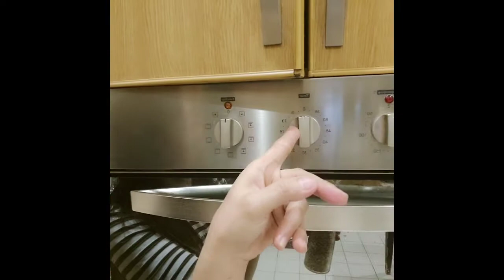How/ to Cook/Rice/Puto/Ala Puto/ Casiao@Feshilei TV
Easy and Simple  Puto bigas and Yummy